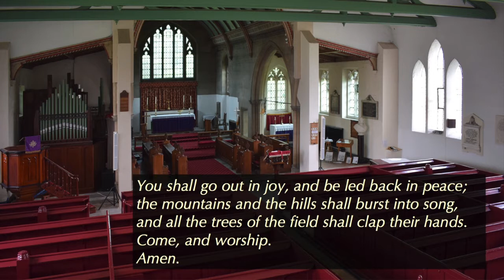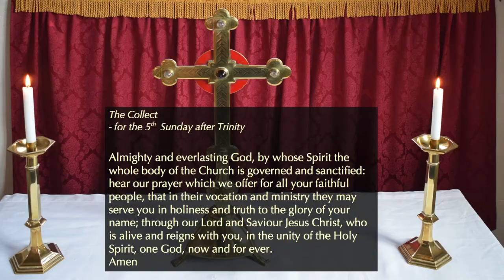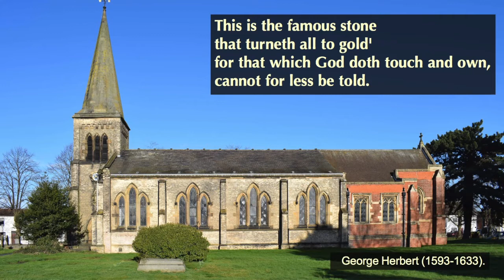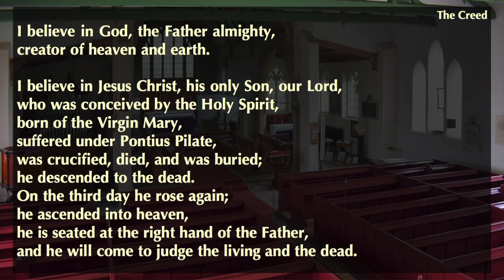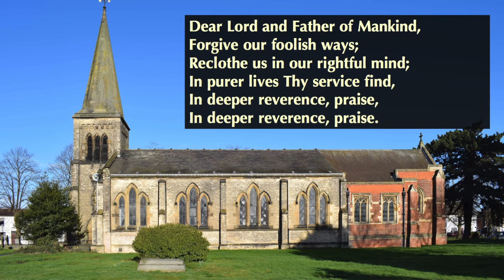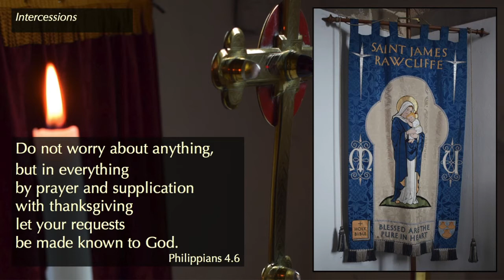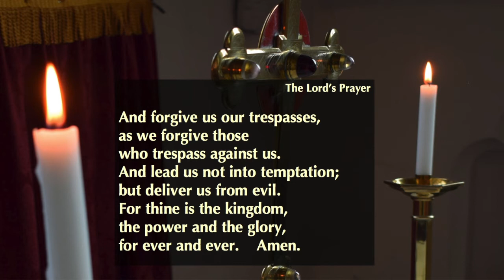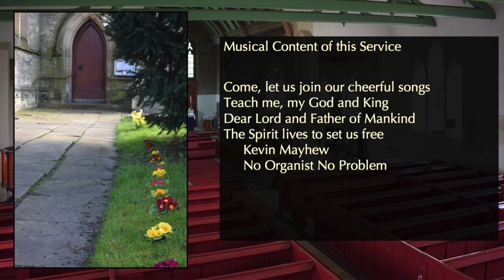Service for the 5th Sunday After Trinity for the Parishes of Airmyn, Hook and Rawcliffe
An act of Christian Worship, with readings, prayers, music and reflection